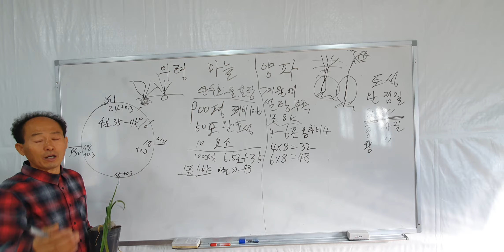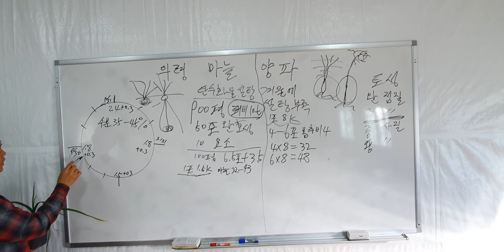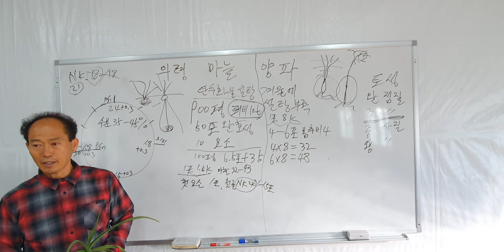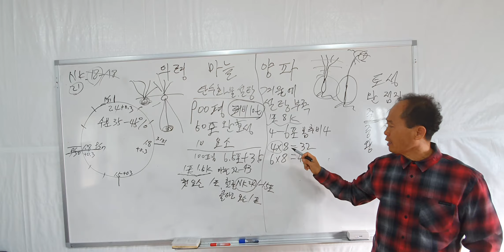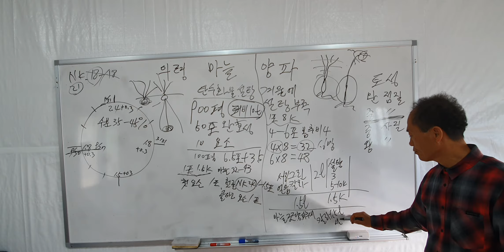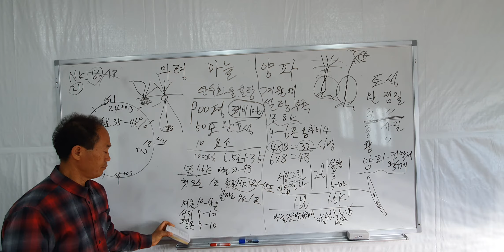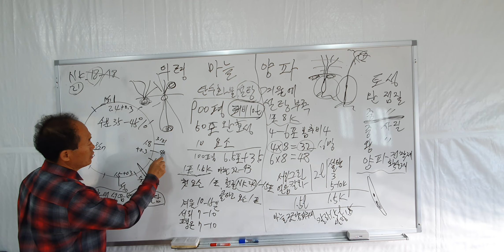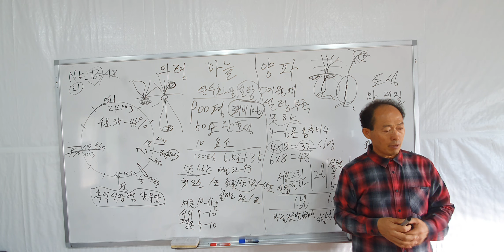의령 마늘 양파 다수확 동해방지 엽면시비 설탕 봄 잠깨우기 추비 저장양분 황금알농법 2번영상